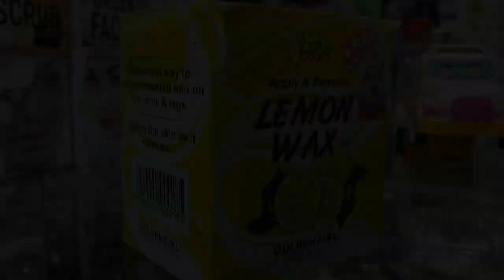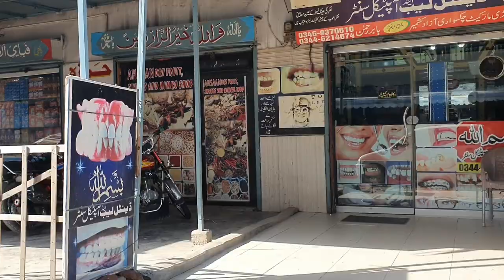Nasiraan kami ng sasakyan sa kabukiran "Shopping pa more" |Step-Daughter ng pakistani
Step-Daughter ng pakistani Buhay sa pakistan life in pakistan Pinay in pakistan Filipino in pakistan

Sailing by Telecasted 🎵
Elegant Logo - Nice and Fresh 🎵